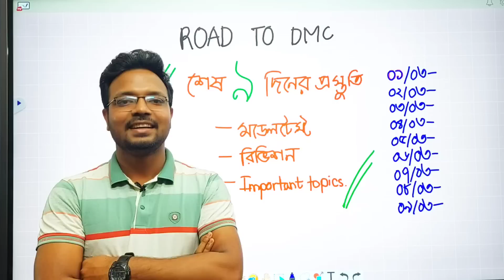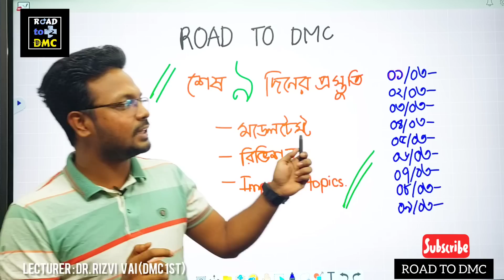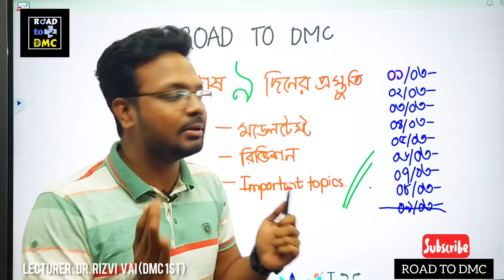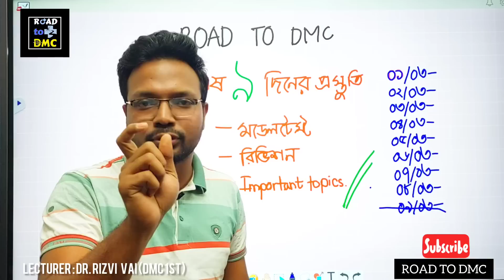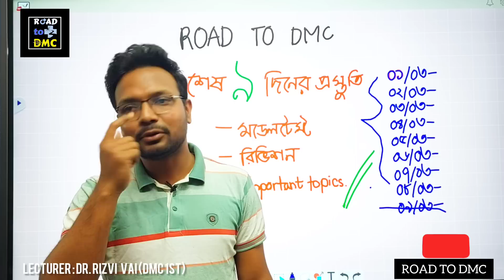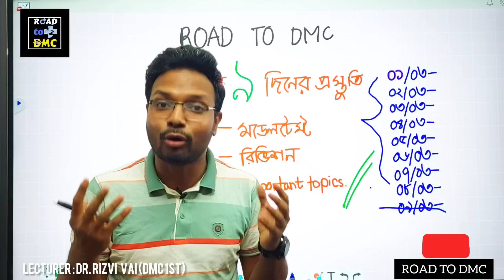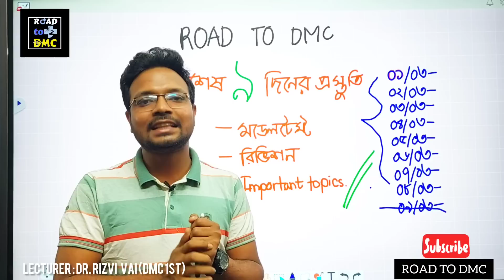শেষ ৯ দিনের প্রস্তুতি...!!! Dr.Rizvi Vai (DMC 1st)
এইচএসসি 24 ব্যাচের জন্য বাংলাদেশের সর্বপ্রথম,

HSC'23
দেশের সেরা মেন্টরদের সেরা কোর্স
Course চলবে তোমাদের মেডিকেল ভর্তি পরীক্ষার আগ পর্যন্ত ।
কোর্স ফি : ৩২০০ ৳
 এই কোর্সের ডিটেইলস লিংক